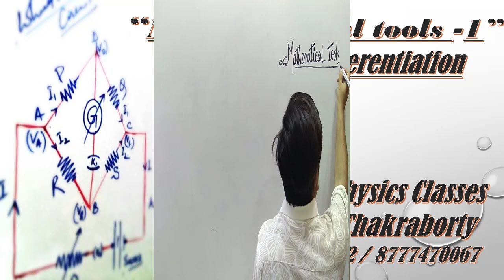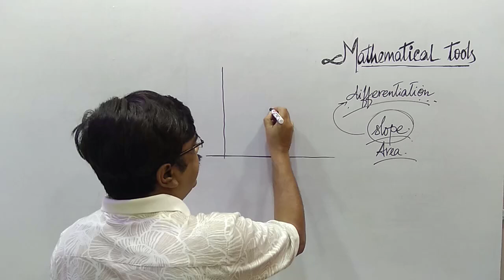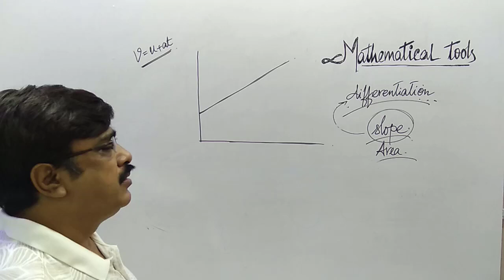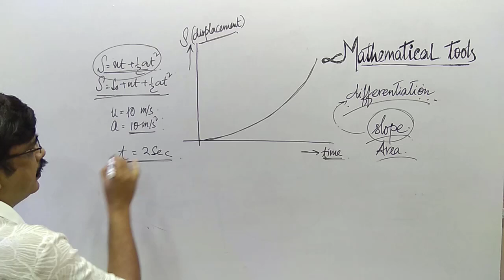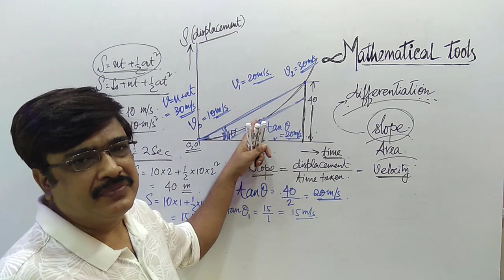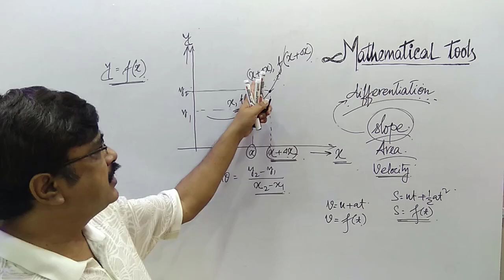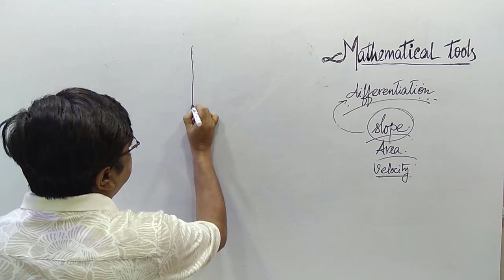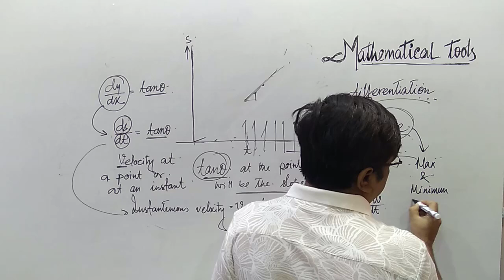MATHEMATICAL TOOLS 1 || CLASS 11 || DIFFERENTIATION || IDEA OF SLOPE || BY - T. K. CHAKRABORTY